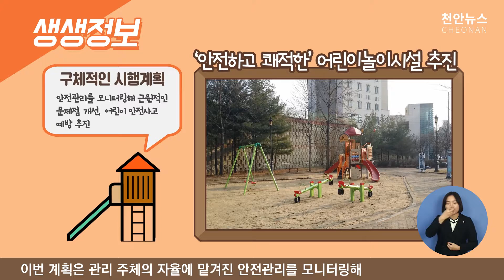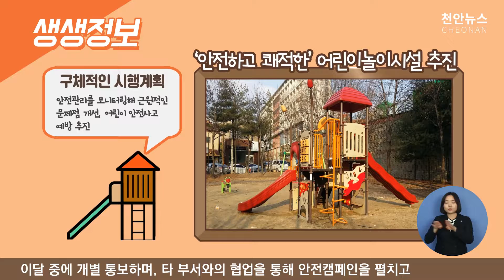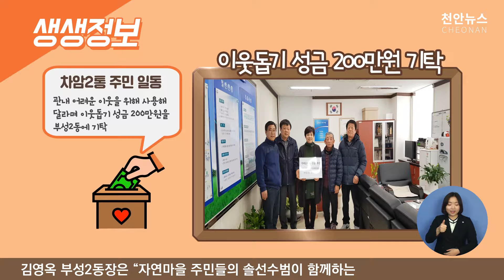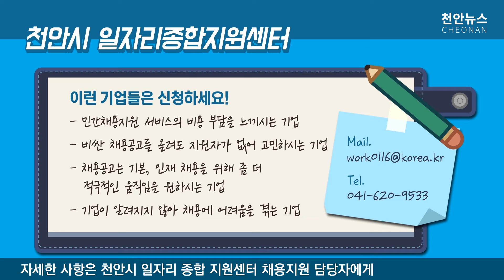2018 생생&채용정보 제1회